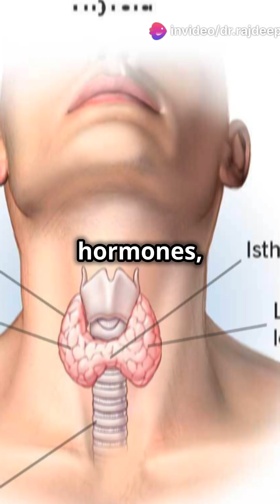IODINE: Why You NEED it for Your Brain & Thyroid 🧠 | Dr. RBK Explains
Dr. Rajdeep Bahadur Khatri explains the essential role of Iodine in thyroid hormone production, brain development, and metabolism. Learn why Iodine is crucial during pregnancy and childhood, how deficiency can lead to goitre, hypothyroidism, and even cretinism in infants. Discover daily recommended intakes, iodine-rich foods like iodised salt, seafood, dairy, and eggs, and the risks of both deficiency and excess. Make informed choices to support your thyroid health and cognitive function—especially if you're on a vegan or low-iodine diet!

*Note: The information in this video is not intended nor implied to be a substitute for professional medical advice, diagnosis or treatment. All content, including text, graphics, images & information, contained in this video is for general information purposes only & does not replace a consultation with your own doctor/health professional. Take care!